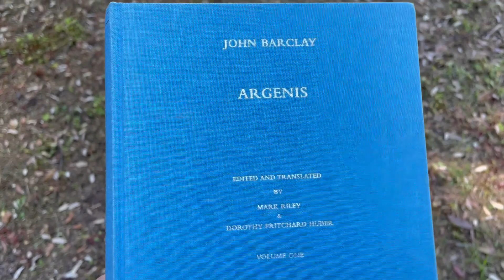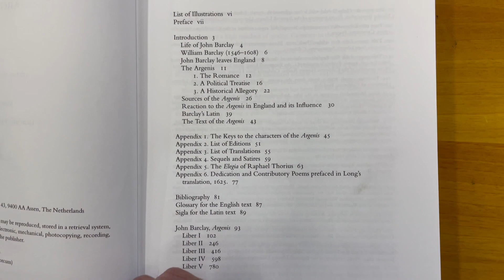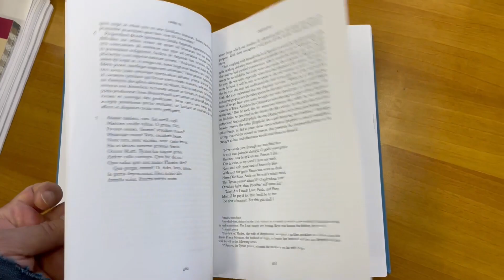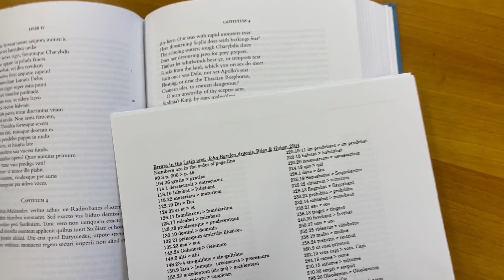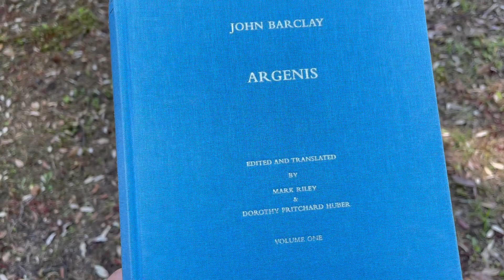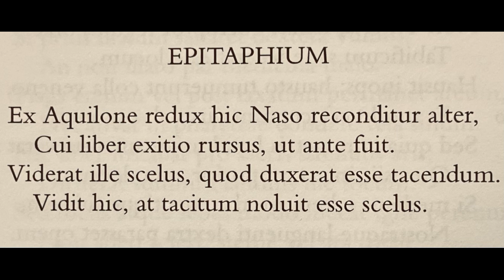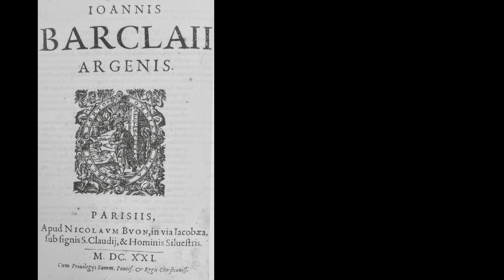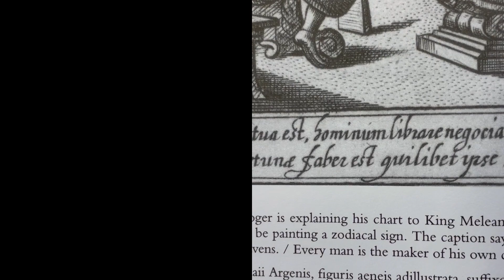О Джоне Барклае и его романе "Аргенида"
Название говорит само за себя.

Или так:
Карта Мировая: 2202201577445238